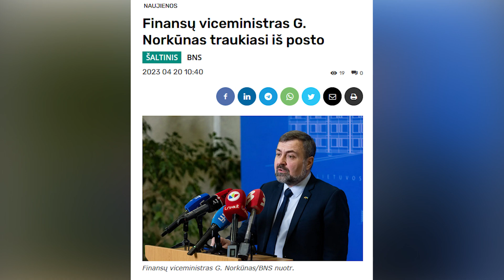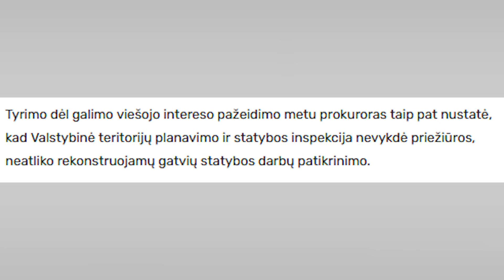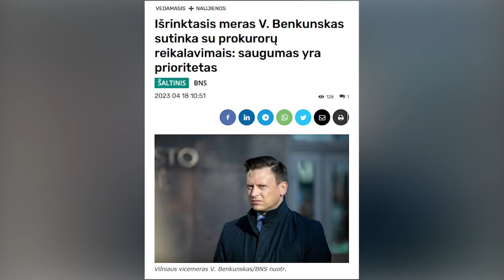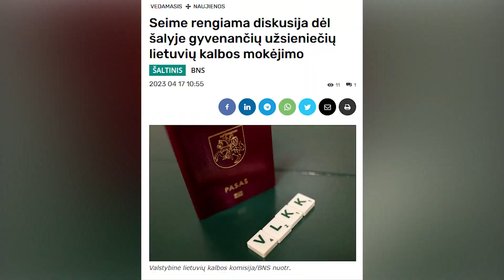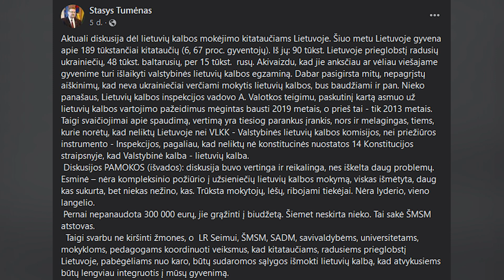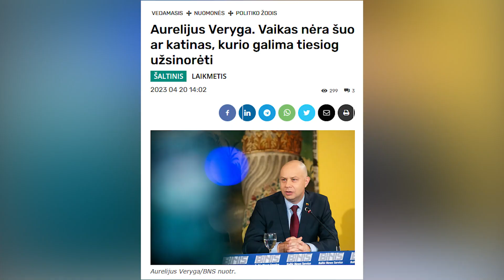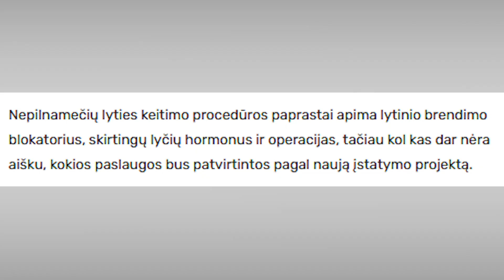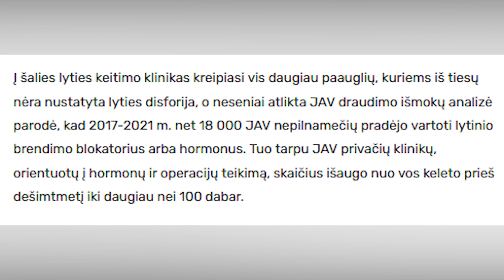SAVAITĖS APŽVALGA Ep.20 „Ignitis“ akcijos, lietuvių kalba ir vaikai gėjams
Ar valdžioje esantys ir „Ignitis“ akcijų turėję viceministrai buvo suinteresuoti aukštomis elektros kainomis? Kur aštuonerius metus Vilniuje siaurinant gatves slapstėsi išrinktasis meras Valdas Benkunskas? Ar reikalausime čia atvykusių migrantų mokytis lietuvių kalbos? „Laisvės“ partija sieks parūpinti vaikų homoseksualiom porom? Vaikai JAV lytį keisis be tėvų žinios.

Apie visa tai sužinosite šios savaitės įvykių apžvalgoje su Dovilu Petkumi.